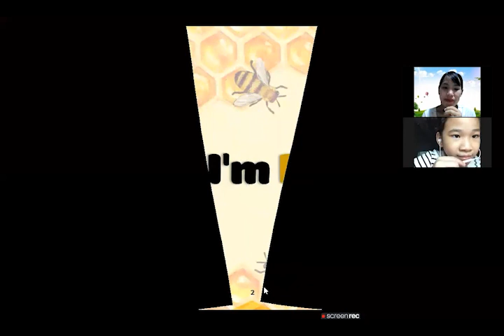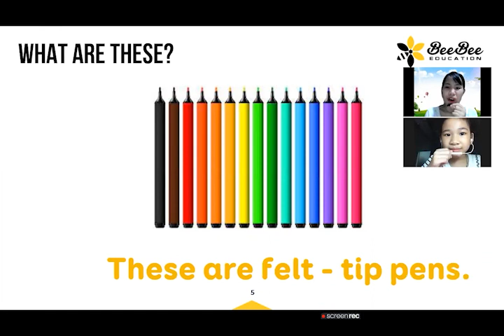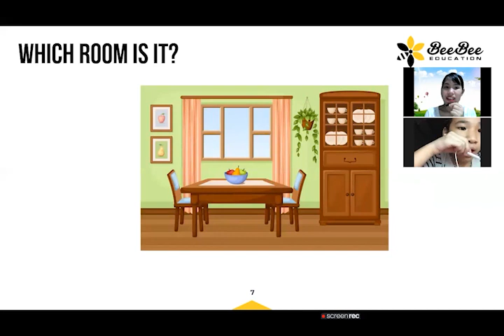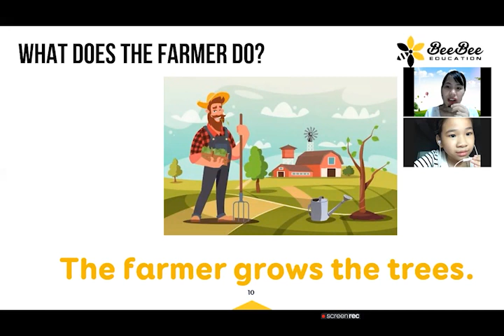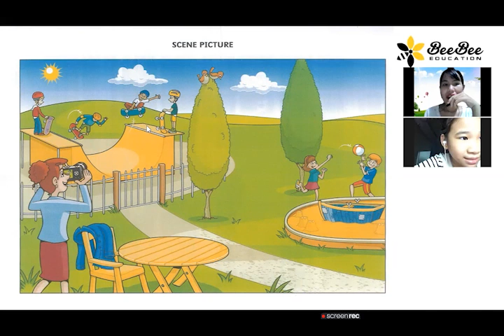Nguyễn Trần Bảo Ngọc